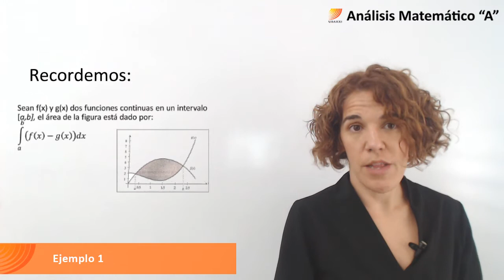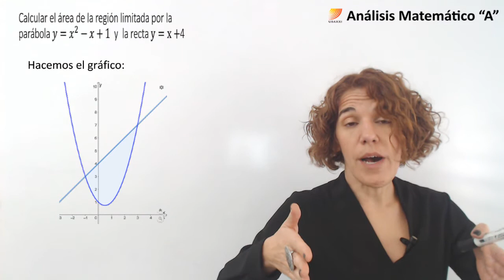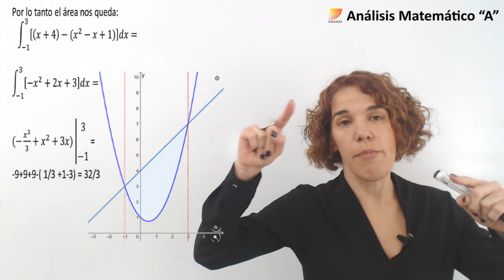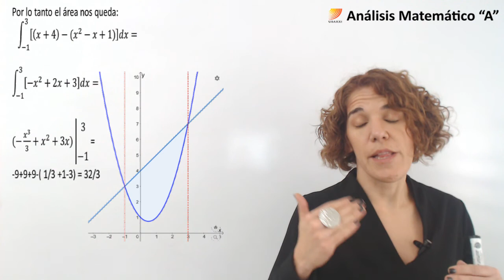30. Análisis Matemático A. Integrales definidas. Ejercicio: área entre curvas (recta y cuadrática).